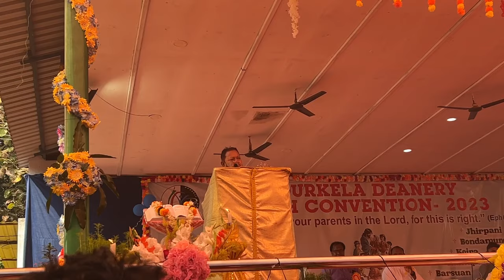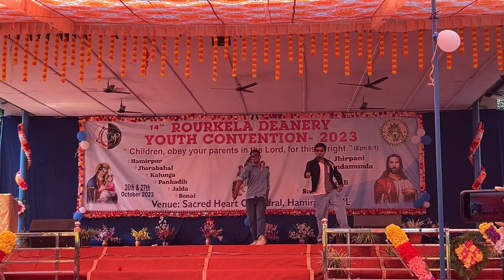Day-2 ll Deanery Program 2023 ll Youth Convention Rourkela Hamirpur ll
Hello Guy's
              Welcome To The My Channel
Hope you Enjoyed this Video
Hit like
Tap-Comment

franklin/

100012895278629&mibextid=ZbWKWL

Your Quires-
youth convention
Rourkela youth
Deanery program
Deanery youth program
Rourkela deanery
Rourkela deanery youth conevention 2023
Youth convention
Youth program
Rourkela Hamirpur
Hamirpur parish
Rourkela church
Parish
Rourkela
Rourkela hamirpur

Youth convention
Deanery Youth Convention